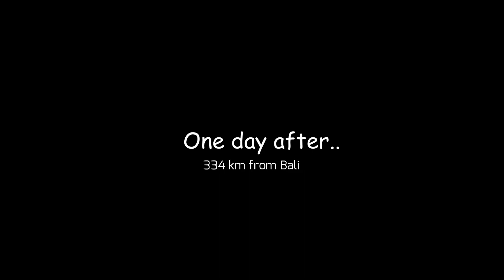SMA Hang Tuah 1 Jakarta | Trip Bali Angkatan 2019